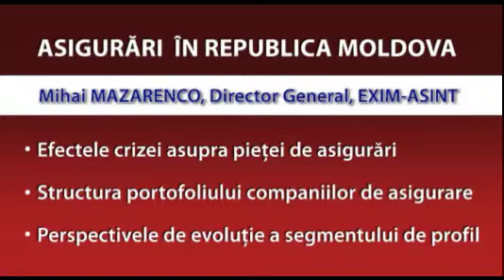Mihai MAZARENCO, Director General, EXIM-ASINT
Chisinau, Republica Moldova
"Capitalizarea si formarea rezervelor este primordiala pentru asiguratorii moldoveni". Video original aici